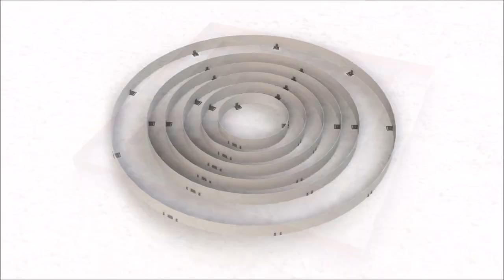TUTO: BORDURES PVC POUR ENTOURAGE (CERCLAGE) D'ARBRE JARDIN - APANAGES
APANAGES, SYSTEMES D'AMENAGEMENT DE JARDIN

BORDURES DE JARDIN:
- En aluminium de couleur ou brut (avec éclairage LED étanche intégré à la bordure en option)
- En PVC blanc ou gris
- En  galvanisé (idéal pour les revêtements posés à chaud)
- En acier Corten (aspect rouillé)

POTAGERS:
- En aluminium de couleur ou brut en carrés ou rectangulaires
- En acier Corten de type "Plessis" Carrés, rectangles, triangles.

ENTOURAGES D'ARBRES:
- Affleurants en PVC blanc
- Apparents en acier Corten ou façon plessis, également en acier Corten

BORDURES "DOUBLES":
pour bordure en paillage minéral (rivière de galet et rivières sèches, jardins secs...)

RETENUES DE TERRE OU RETENUES DE TALUS: façon "Plessis" en acier Corten en longueur 2,50 Mètres  et en plusieurs hauteurs.

BORDURES EN ALUMINIUM AUTO-PORTANTES

Pour création d'espaces verts, de jardins, de potagers sur n'importe quelle surface "dure"   carrelage, terrasse, macadam, bitumes, béton désactivé, enrobé..)

ACCESSOIRES DE FIXATION vendues en petites quantités

Conception et fabrication Française APANAGES,
Livraison Belgique
Livraison Luxembourg

Concevez vos jardins Zens, Jardins Bios, Jardins potagers, Jardins Japonais.
Comment concevoir un jardin
Comment aménager un jardin
Tutoriel jardinage
Cultivez vos légumes bios et mangez sainement !
décoration jardin
Des partenaires professionnels paysagistes "APANAGES certifié"
Des bordures droites, courbées ou en angles
Des aménagements de jardin assortis (potagers, bordures, retenues de talus et entourages d'arbres en acier Corten, des potagers, bordures et entourages d'arbres en aluminium coloré..etc.)
APANAGES, du choix, des conseils, des prix pour vos jardins.
Le fait qu'APANAGES soit concepteur et fabricant vous offre les avantages des circuits courts.

L'ensemble des composants qui constituent les produits des gammes de jardin APANAGES sont recyclables.